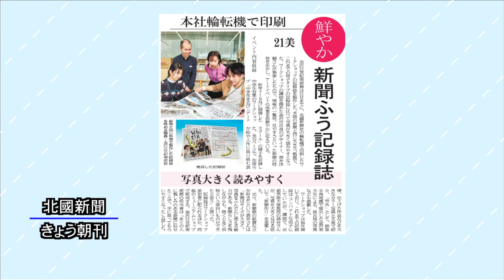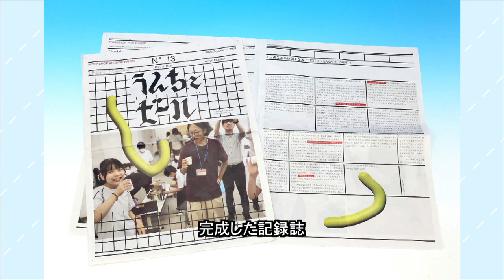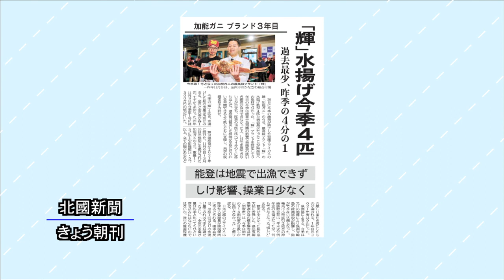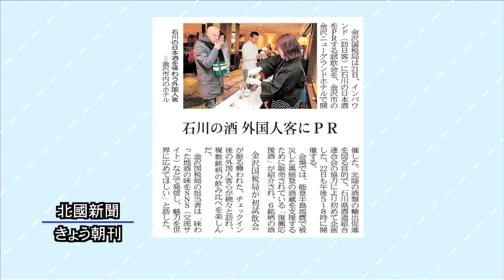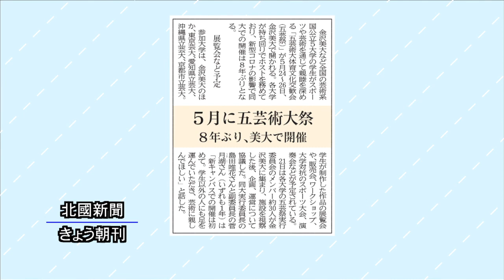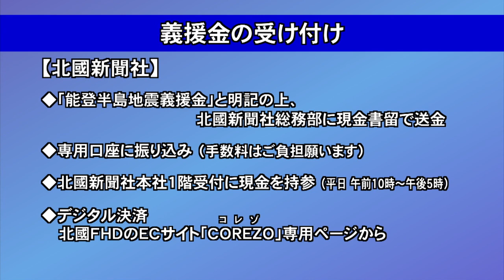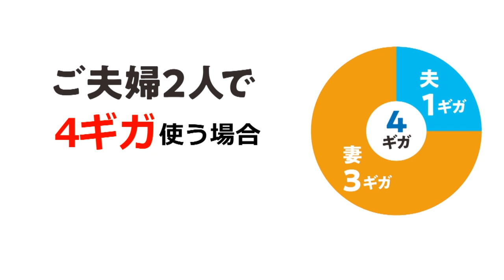北國新聞ニュース（夜〉2024年3月22日放送